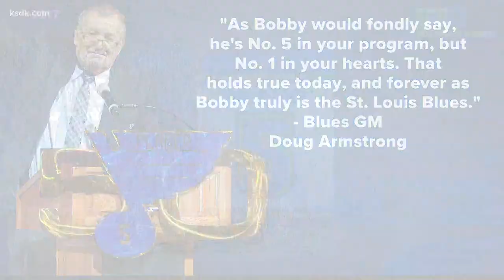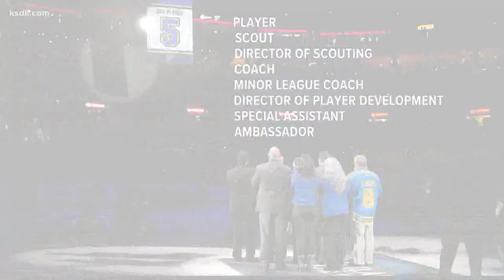Bob Plager's impact on the St. Louis Blues was a love affair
There wasn't a player in Blues history more committed to the organization